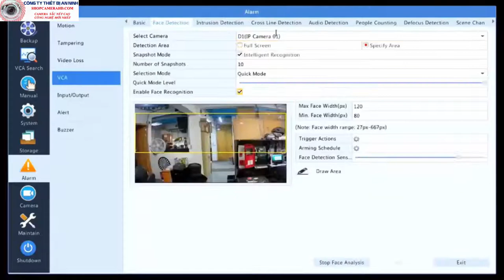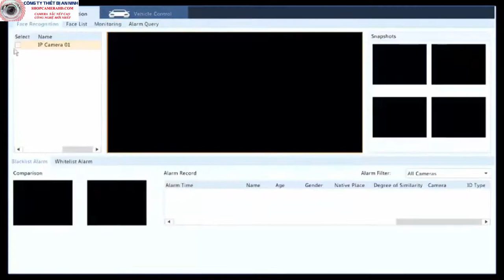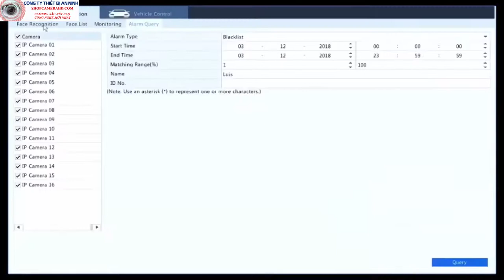camera nhận diện mặt người unv